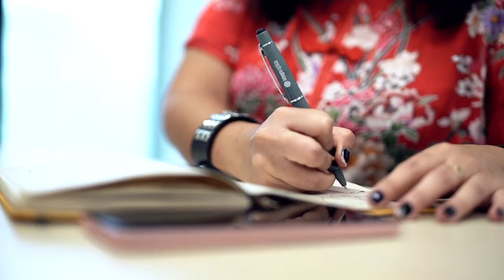Transformación audiovisual con Crea Digital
Fabiana Reina es una emprendedora de Cali y beneficiaria del programa Crea Digital. Con esta convocatoria han podido explorar herramientas, narrativas y canales para crear nuevos universos para docentes, niños y padres de familia.